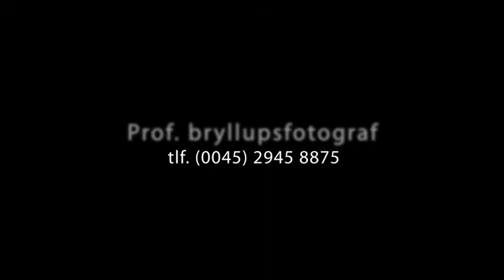Bryllupsbilleder af bryllupsfotograf Brian Bjeldbak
Prof. bryllupsfotograf med speciale i utraditionelle, kreative, stemningsfulde og intime bryllupsbilleder on location. Vi fotograferer efter vores eget koncept, der sikrer brudeparret de flotteste billeder uanset vejret. Fotograf til bryllup i bl.a. Aabenraa Abild Ringsted hørsholm taastrup hillerød svendborg sønderborg holbæk hjørring frederikshavn køge Herning århus skanderborg københavn silkeborg randers vejle aalborg kolding haderslev viborg holstebro billund herning varde åbenrå sønderborg tønder fåborg svendborg skive skagen frederikshavn aalborg hjørring jylland fyn odense vojens bramming esbjerg nyborg svendborg horsens slagelse sorø holbæk kalundborg roskilde brande flensborg mariager rebild lemvig ribe faaborg assens sønderborg malmø fredericia norddjurs løgumkloster blåvand Slagelse Hillerød Svendborg Sønderborg Hjørring Holbæk Nykøbing Falster Nyborg Kalundborg Korsør Ikast Frederikssund Nakskov Grenaa Rønne Middelfart Stenløse Skanderborg Thisted Varde Frederiksværk Brønderslev Espergærde Struer Hobro Odder Haslev århus skanderborg silkeborg randers vejle ålborg kolding haderslev viborg holstebro billund herning varde åbenrå sønderborg tønder fåborg svendborg skive skagen frederikshavn hjørring jylland fyn odense vojens bramming esbjerg nyborg svendborg horsens slagelse sorø holbæk kalundborg roskilde brande flensborg mariager rebild lemvig ribe faaborg assens sønderborg fredericia norddjurs løgumkloster blåvand